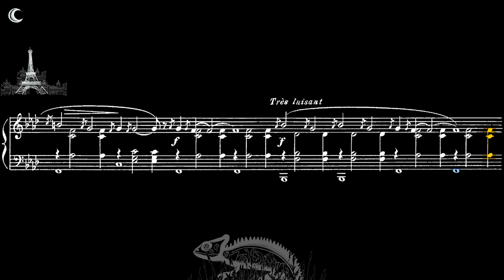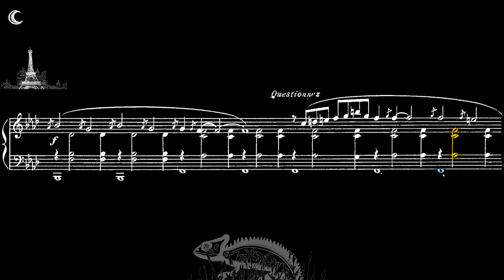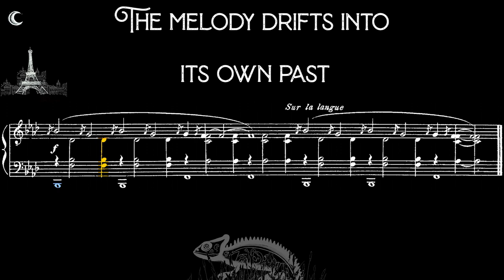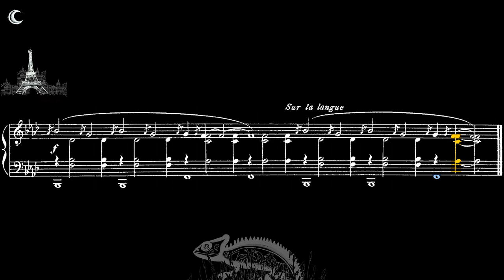When Erik Satie invented a new kind of music: Gnossienne 1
Erik Satie wrote seven Gnossiennes. The first is in F minor, and Satie probably composed it in 1890. It was published with two other Gnossiennes in a Paris magazine in 1893. Like his three Gymnopedies of 1888, Satie seems to have created a new genre of piano piece with a title alluding to antiquity. According to the 1865 Larousse dictionary, a Gnossienne was a ritual labyrinth dance created by Theseus when he defeated the Minotaur. But Satie’s involvement in gnostic religious groups at the same time probably also influenced his use of the mysterious title.

All Satie’s Gnossiennes are composed without barlines, and they all have a gently rocking accompaniment in the left hand, with an 'exotic' melody floating above it in the right hand. All the Gnossiennes use modes to create intriguing and mysterious melodic lines. The extraordinary simplicity of the musical texture and syntax belies the prodigious originality of the resulting music. Written before Brahms had composed his late intermezzi, these are fabulously experimental pieces in which the form consists of haunting melodic fragments which circle around without any specific  direction or goal. In their circularity and stasis they seem to lay down a challenge to German 19th century dominance: music does not have to be developmental; neither does it have to be goal-directed or hierarchical. It can simply float along and be an evocative mystery.  Needless to say, Satie’s music had a huge influence on leading composers of the twentieth century including Debussy, Ravel, Stravinsky, Poulenc and, later on, the American pioneer John Cage.

Erik Satie: Gnossienne 1

Pianist: Matthew King.